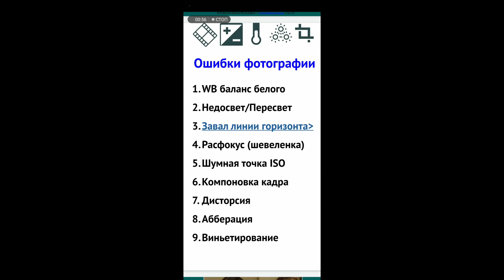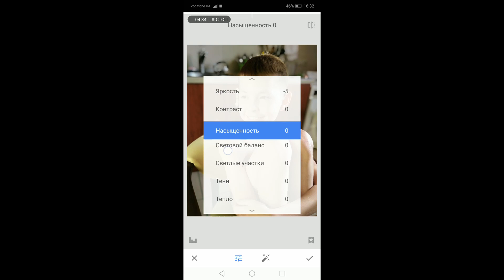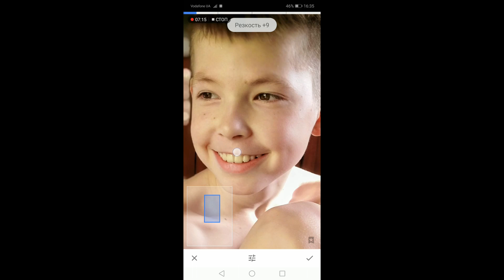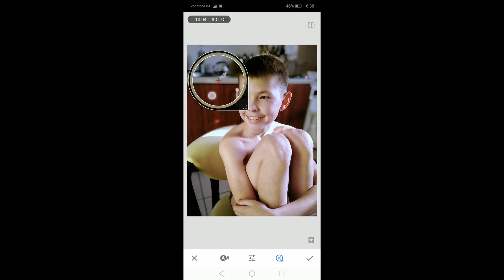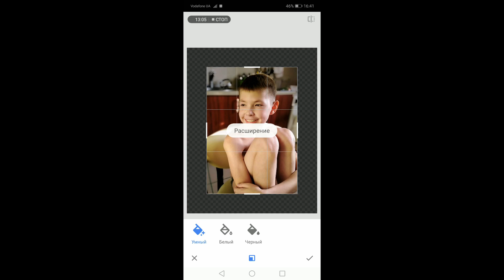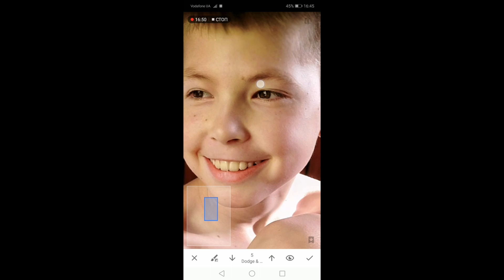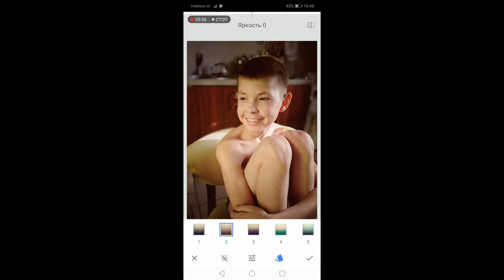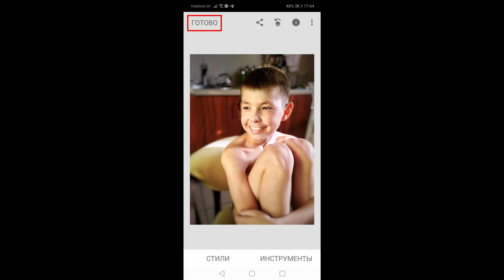Обработка мобильной фотографии в приложении Snapseed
Видео к уроку курса Мобилография

Урок. Обработка фото в редакторах
• Google Photo – как back-up облако всей жизни.
• 9 основных ошибок мобилографии, которые следует исправлять на фото
• RAW или JPG, когда их применять?
• Ретушь портрета. Три спасительных контраста.
• Оттенки кожи, яркость фона, контраст и тонирование снимка.
• Обзор функционала Snapseed, SNOW
(Lightroom – если успеваем).

Домашнее задание: снять по 1 фотографии, используя тоновый, цветовой и текстурный контрасты.